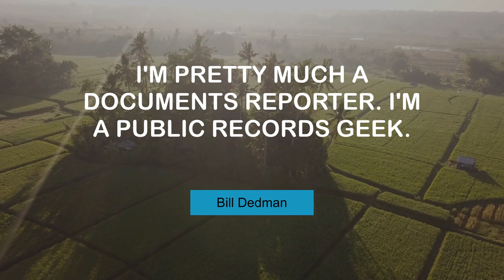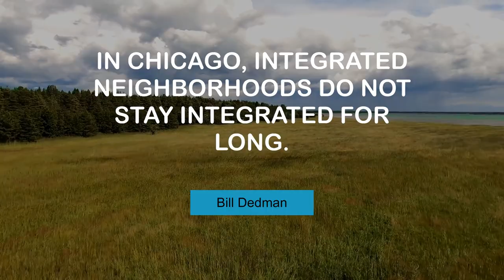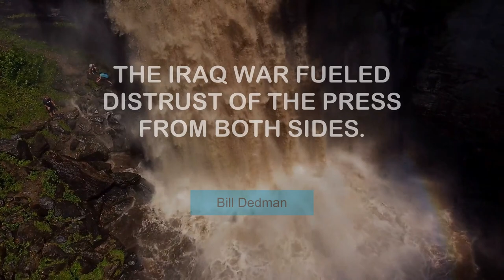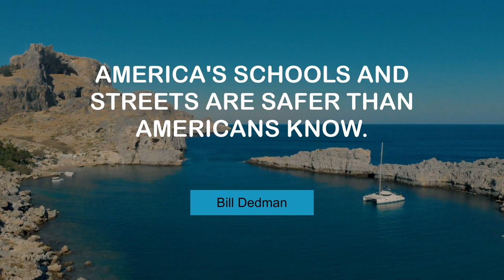Motivating Thoughts of Bill Dedman | @MyMotivationMantra | Daily Motivation Dose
Bill Dedman's Superb Quotes | Daily Motivation Dose

00:00 I'm pretty much a documents reporter. I'm a public records geek. - Bill Dedman
00:25 History is the best guide to the future. - Bill Dedman
00:42 Huguette Clark was an artist, a painter and doll collector. - Bill Dedman
00:59 Polygraphs have sparked a fierce debate for at least a century. - Bill Dedman
01:16 In Chicago, integrated neighborhoods do not stay integrated for long. - Bill Dedman
01:33 I'm not in the what-people-feel business. It is not my place to guess. - Bill Dedman
01:50 Subprime lending is growing faster in black areas than in white areas. - Bill Dedman
02:08 ABC forbids political activity by journalists. - Bill Dedman
02:25 The Iraq war fueled distrust of the press from both sides. - Bill Dedman
02:42 Spring and summer in Pittsburgh mean outdoor festivals. - Bill Dedman
02:59 America's schools and streets are safer than Americans know. - Bill Dedman
03:16 The term 'triage' normally means deciding who gets attention first. - Bill Dedman